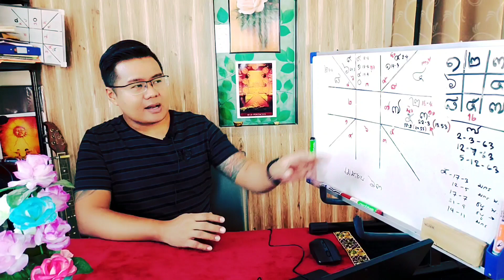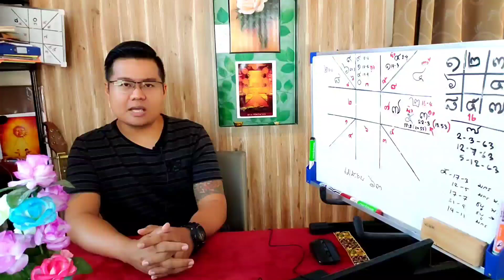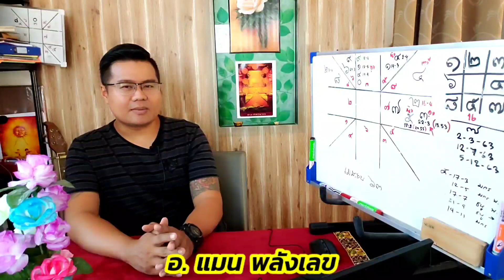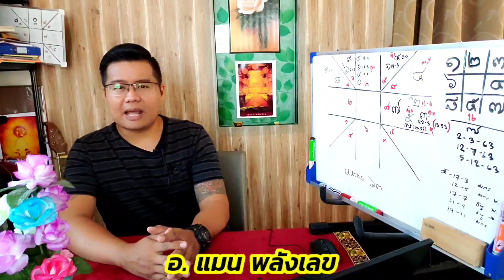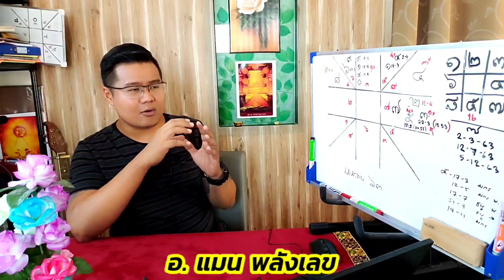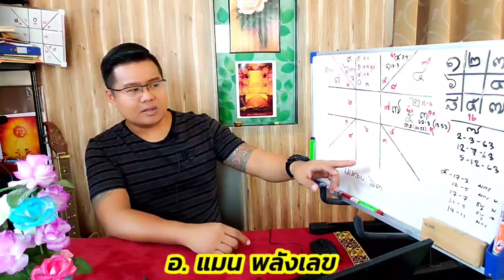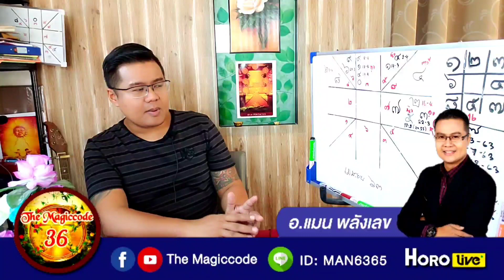เดือนเมษายน 63 โดย อ.แมน พลังเลข